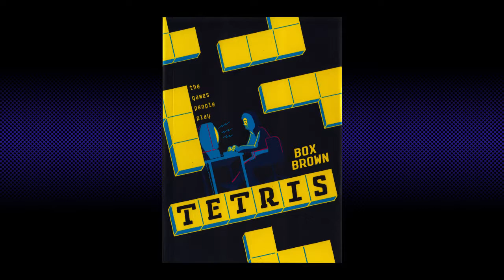GGG: Tetris - The Games People Play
Should you read Box Brown’s “Tetris: The Games People Play”? Yes you should, but watch my video about it anyway!

The Background music for this episode is “The Peddler's Legacy” by Vurez, you can download it from OC Remix